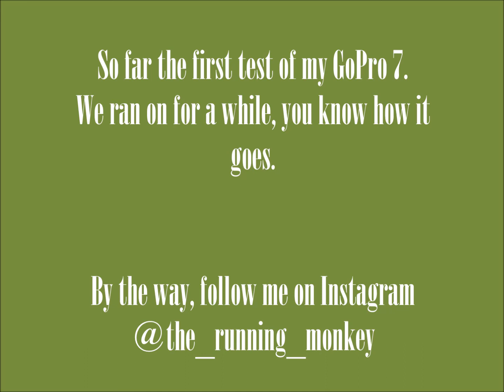Testing Gopro 7 while showing Edwin and Edwin around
Simple trailrunning video with a catchy surftune to flush it down